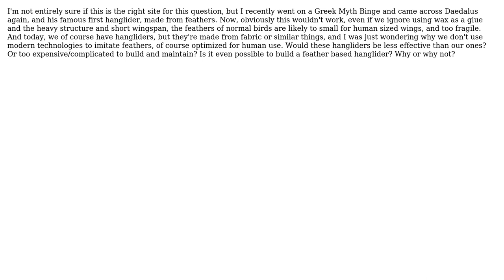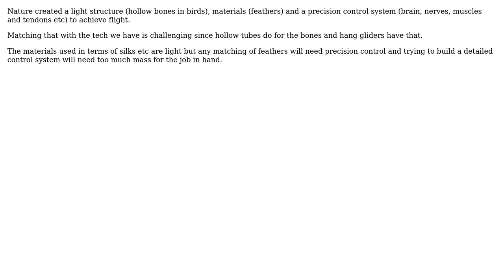Engineering: Why don't we use feather like structures for hang gliding?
With thanks & praise to God, and with thanks to the many people who have made this project possible! | Content (except music & images) licensed under CC BY-SA | Music | Images & others | With thanks to user Solar Mike user Mat NX and the Stack Exchange Network Trademarks are property of their respective owners. You are responsible for your own actions.